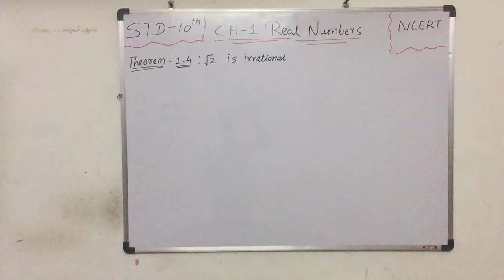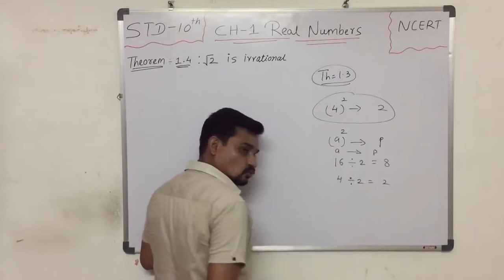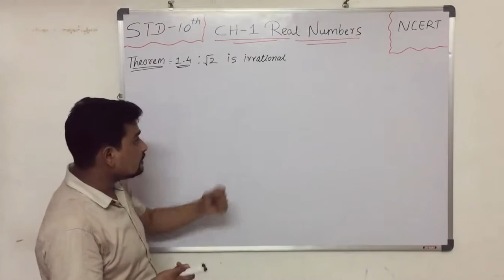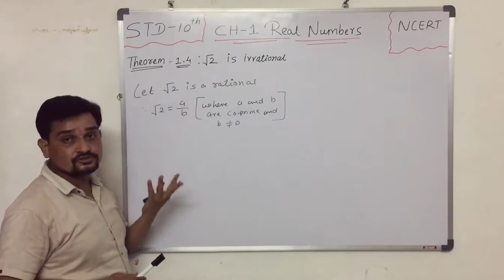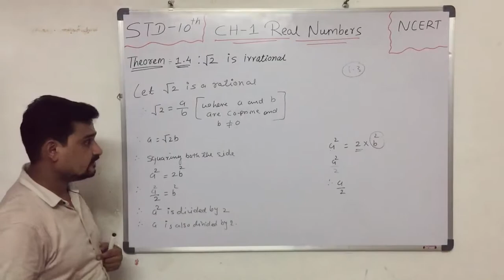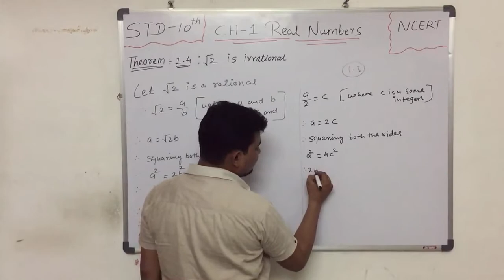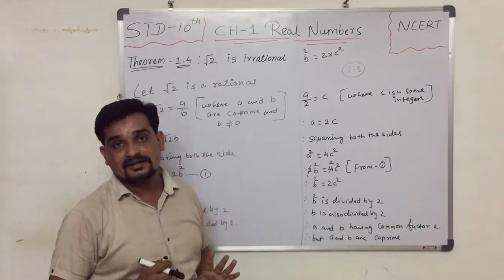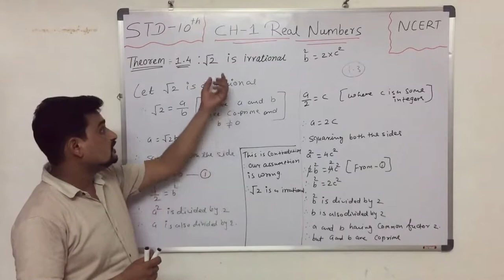Chapter -1 REAL NUMBERS / Theorem1.4 ( √2 is irrational)/ STD- 10 NCERT